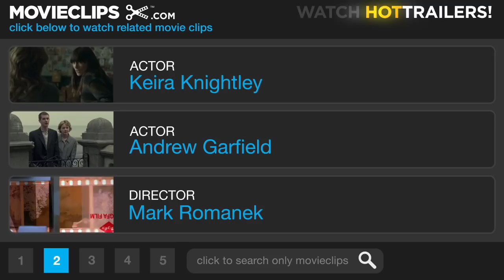Never Let Me Go #2 Movie CLIP - Experience with the Outside World (2010) HD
Ruth (Keira Knightley), Kathy (Carey Mulligan), and Tommy (Andrew Garfield) are thrown for a loop at a local restaurant when they all order sausage, eggs, and chips.

Cast: Keira Knightley, Andrew Garfield, Carey Mulligan
Director: Mark Romanek
Producer: Alex Garland, Richard Hewitt, Kazuo Ishiguro, Andrew Macdonald, Allon Reich, Tessa Ross, Joanne Smith
Screenwriter: Kazuo Ishiguro, Alex Garland
Film Description: Director Mark Romanek (One Hour Photo) and writer Alex Garland (28 Days Later) team up to adapt Remains of the Day author Kazuo Ishiguro's introspective sci-fi novel about a group of unsuspecting boarding-school students who make a horrifying discovery about themselves. Sheltered teens Kathy (Carey Mulligan), Ruth (Keira Knightley), and Tommy (Andrew Garfield) all grew up at a remote English boarding school, and now they're hungry to explore the real world. Their dreams of freedom are soon stifled, however, upon learning that they are nothing more than clones created specifically for organ harvesting. Now, in addition to confronting their own mortality, all three must come to terms with a lifetime of emotions and unfulfilled longings while pondering their true purpose for being.